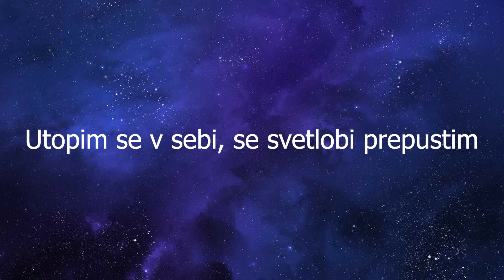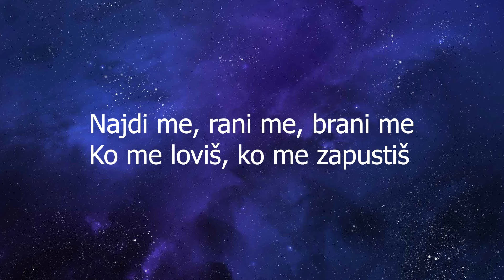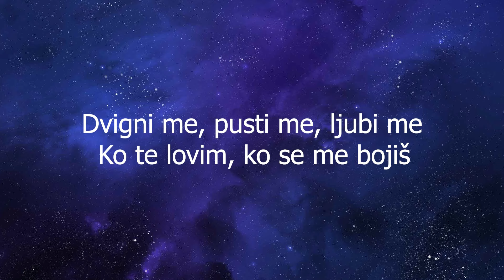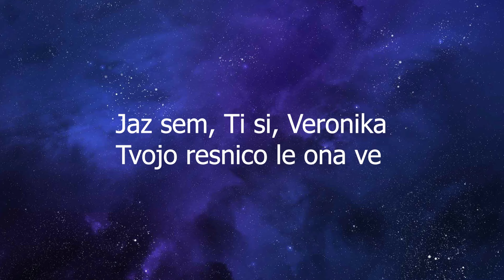Raiven - Veronika Lyrics